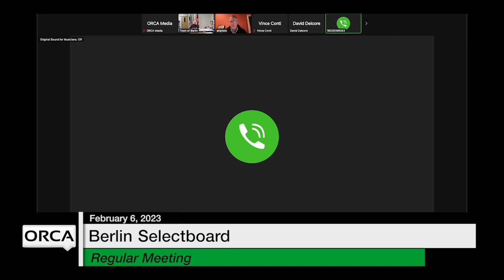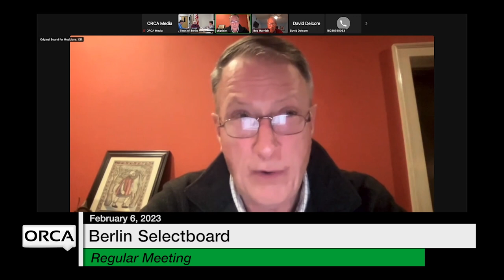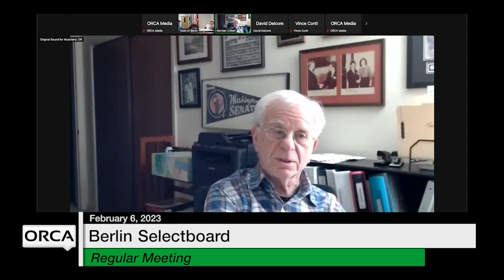Berlin Selectboard - February 6, 2023 [BNS]